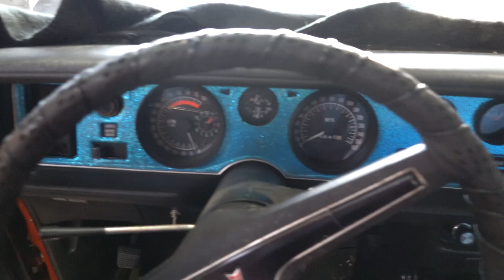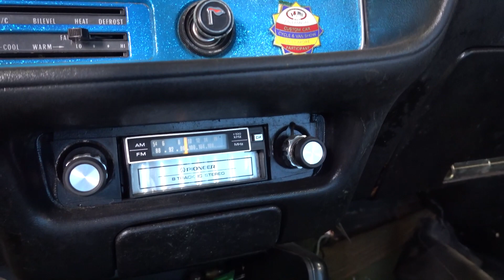1 in a Million Barn Find, Street Freak Firebird! Left since the 90's, sold for $500!!!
After a late night searching on Marketplace, I came across this insane 1974 Firebird for sale that had just been listed! It's got a wild 6 color paint scheme with tons of flake, velour interior, chrome wheels, and a giant hole in the hood for a supercharger to poke through. I was able to track down the original builder and get the incredible story of this home-built 80's rocker!
My Equipment:
Grease Monkey Gloves Available at Autozone, Home Depot and more!